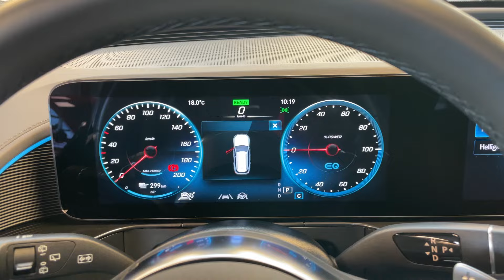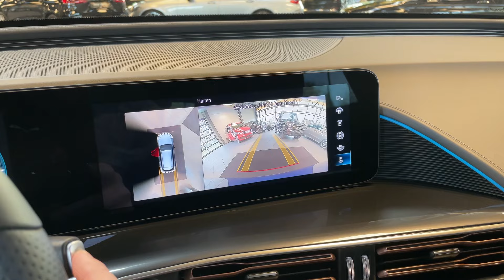17955 Mercedes-Benz EQC 400 4M AMG Line brillantblau 20" Schiebedach